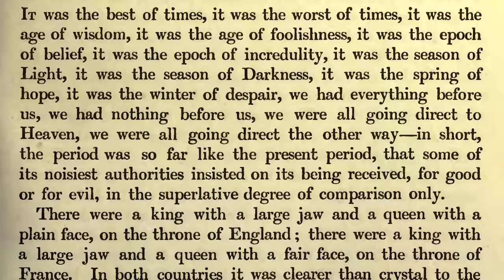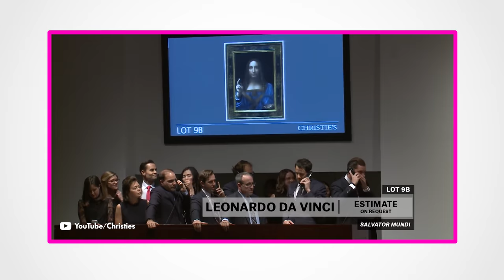Can Cars Be Art? | WheelHouse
Many people  refer to cars with words like "Beautiful", "Stunning" and "Masterpiece". Descriptors are nice, but can cars themselves be thought of as art? Nolan Sykes explores art movements like expressionism and the Bauhaus to figure it all out.